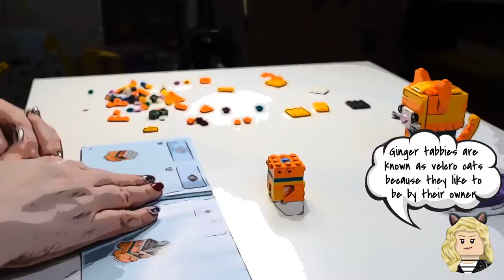🐯LEGO Brickheadz🐯 | Lego Speed Build | Ginger Tabby and Kitten | Set 40480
I'm back with a fantastic Brickheadz Pets set! The Ginger Tabby and Kitten, set 40480. As you know I love cats and I have 4 cats. 2 of them are ginger tabbies so I could not pass up this set! I don't think that my cats would let me!😹 I love this set and think that it is absolutely adorable. If you love cats, then this set is a must have!

If you enjoyed the video editing, animations or music in the video, a list of the products used is below. I love these products! I will never recommend anything that I don't love!

Artwork: Jack Glazier

I also create books for sale on Amazon! I have a selection of coloring books and journals available. New coloring books and journals will be added every month!
FabBooks Publishing